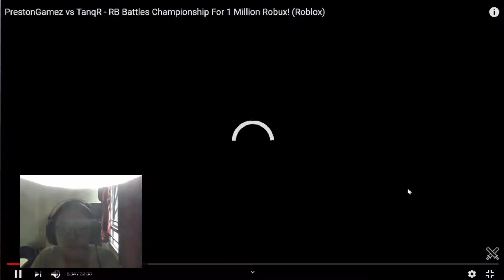Reacting To PrestonGamez vs TanqR - RB Battles Championship For 1 Million Robux! (Roblox)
HOPE YOU GUYS ENJOY THIS ROBLOX VIDEO. AND I'LL SEE YOU GUYS LATER BYEEEE!!!

Today, I react to PrestonGamez vs TanqR, Preston plays Fortnite and TangR plays Arsenal!!! HOW EXCITING!!!

TITLE: Reacting To PrestonGamez vs TanqR - RB Battles Championship For 1 Million Robux! (Roblox) w/ CharlimBlox